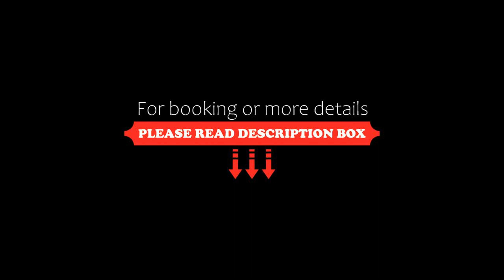First Eden Hotel Hang Bun, Hanoi, Vietnam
About Property:
You're eligible for a Genius discount at First Eden Hotel - Hang Bun! To save at this property, all you have to do is sign in.
Placed in the heart of the bustling streets of Hanoi’s Old Quarter, First Eden Hotel – Hang Bun is a 30-minute drive to Noi Bai International Airport. The hotel offers free Wi-Fi and both a restaurant and a bar.
First Eden is located just a 5-minute walk to Dong Xuan Market and a 10-minute walk to Ho Chi Minh’s Mausoleum and t...
Property Type: Hotel
Address: 45 Hang Bun , Ba Dinh, Hanoi, Vietnam
Searching For
1. First Eden Hotel Hang Bun - Hanoi - Vietnam
2. First Eden Hotel Hang Bun - Hanoi - Vietnam Address
3. First Eden Hotel Hang Bun - Hanoi - Vietnam Rooms
4. First Eden Hotel Hang Bun - Hanoi - Vietnam Amenities
5. First Eden Hotel Hang Bun - Hanoi - Vietnam Offers and Deals
Audio Credit:
Track Title: Blank Slate
Artist: VYEN